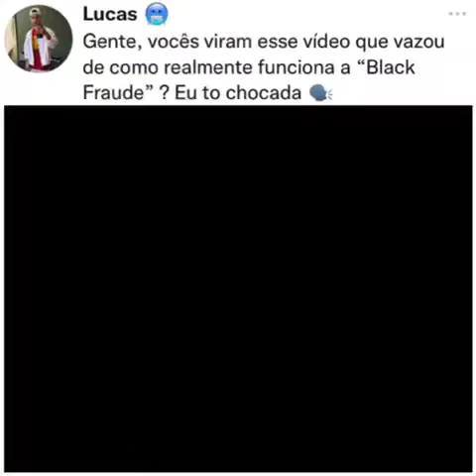A VERDADE SOBRE A BLACK FRIDAY 😱